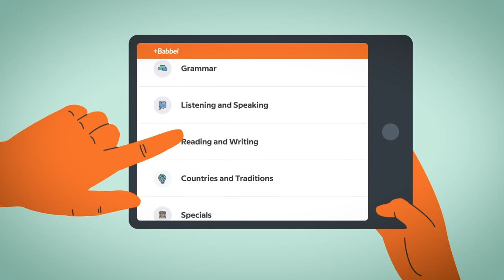How Alissa Violet Deals With Her Anxiety Ep. 41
On this week's episode of The Good Boys Podcast, Toddy Smith and Brett Bassock host two of their best friends Alissa Violet and Maria Roush. Alissa talks about life after vlogs, the boys ask hard-hitting questions, and craziness ensues.

Follow The Good Boys on Instagram!